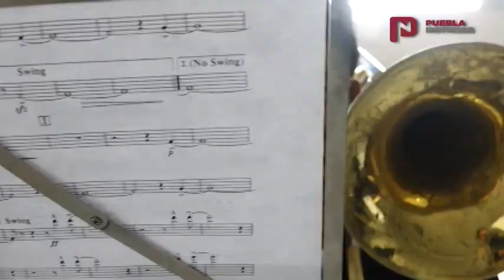PueblaNoticias Celebran Aniversario con Música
PueblaNoticias Celebran Aniversario de la SSP